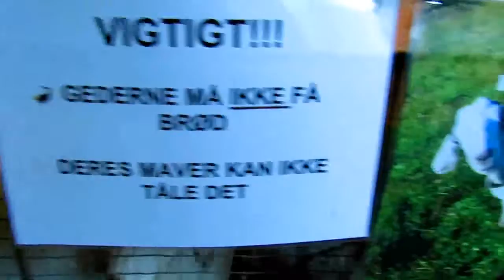goatlog: Hugs and treatses (2017-11-16a)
The goats love their treats and I love their hugs.